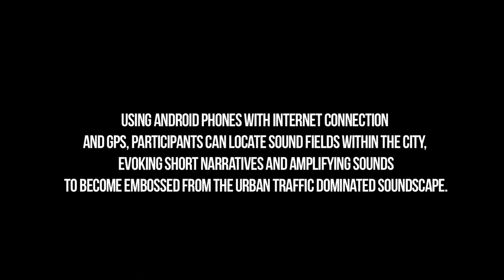Tapio Mäkelä @ Sound Reasons Festival 2012 | Vocative Cartography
Vocative Cartography is a project by Finnish media artist Tapio Mäkelä presented as part of the Sound Reasons Festival and Sarai Reader: 09: The Exhibition. Using Android phones with Internet connection and GPS, participants can locate sound fields within the city, evoking short narratives and amplifying sounds to become embossed from the urban traffic dominated soundscape.